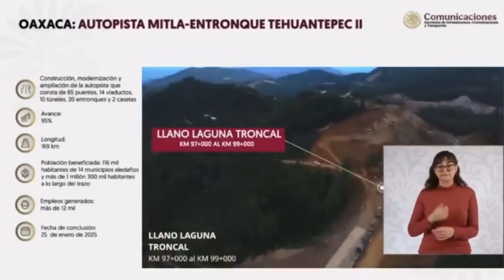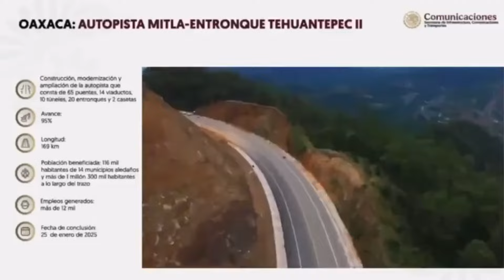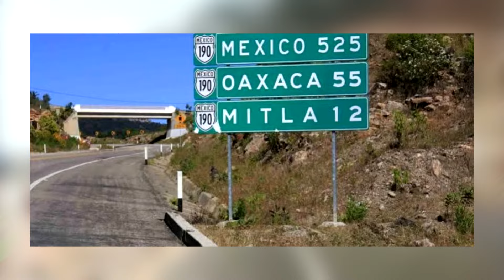Se vuelve a posponer inauguración de carretera Oaxaca-Istmo, ahora será en enero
Vialidad 🛣️ Aunque lleva un 95% de avance en su construcción, la carretera Oaxaca - Istmo de Tehuantepec ya no será inaugurada en diciembre de este año, sino en enero de 2025.

Alondra Olivera | Notitrece